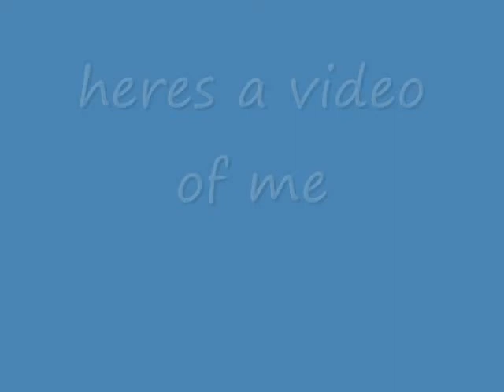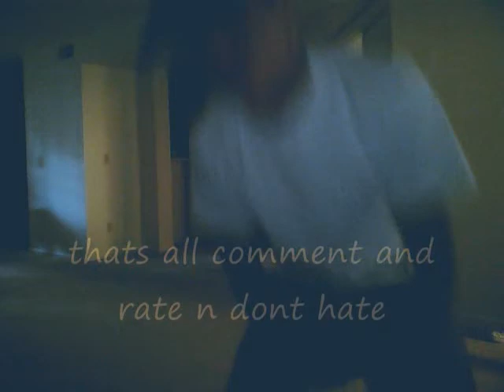gypsy nicky green eyes.wmv